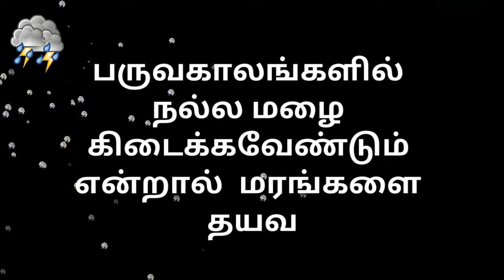Latest Tamil News | Trends Today | Weather News in Tamil | Tamilnadu Weather News Today | 25/11/2019